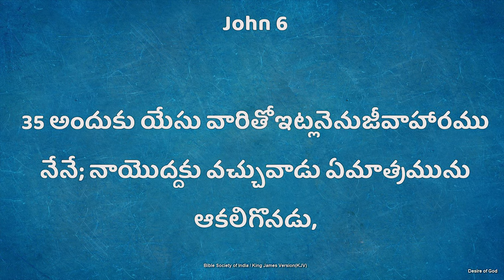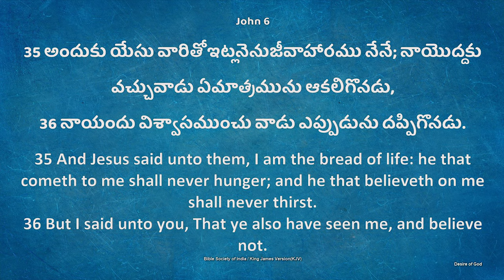కంఠస్థ వాక్యం 5/365 || John 6:35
John - యోహాను సువార్త 6:35.
అందుకు యేసు వారితో ఇట్లనెను జీవాహారము నేనే; నాయొద్దకు వచ్చువాడు ఏమాత్రమును ఆకలిగొనడు, 36. నాయందు విశ్వాసముంచు వాడు ఎప్పుడును దప్పిగొనడు.
35. And Jesus said unto them, "I am the Bread of Life. He that cometh to Me shall never hunger, and he that believeth in Me shall never thirst.
36. But I said unto you that ye also have seen Me, and believe not.